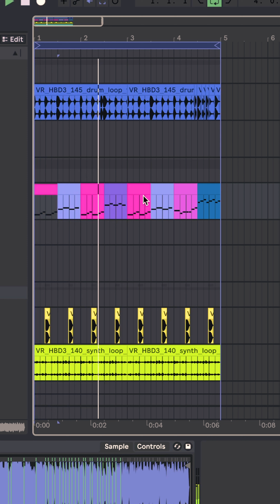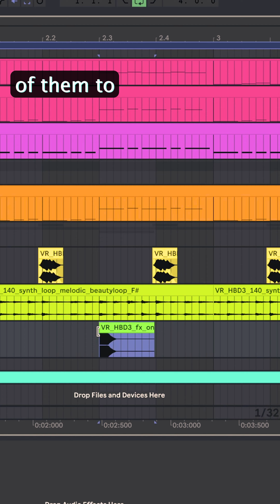How to use Heavy Bass Design Vol. 3 - part 2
another little add for my new sample pack! :) big long video about some other really cool stuff coming tomorrow!!